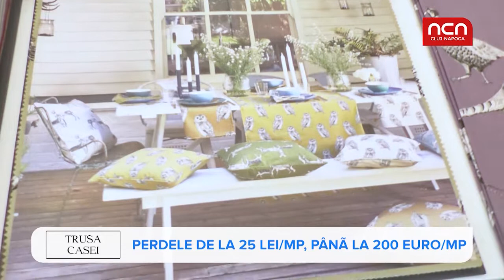Trusa Casei - Casa Deco si Rocas Decor